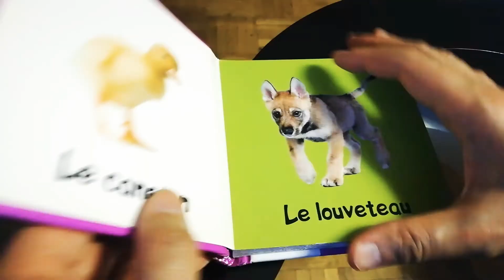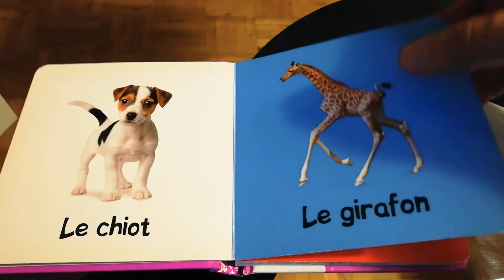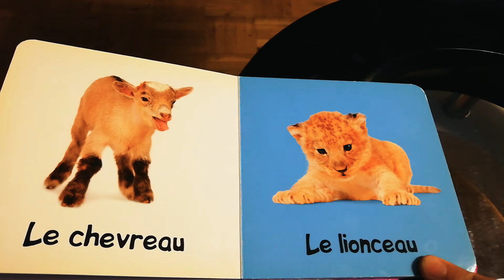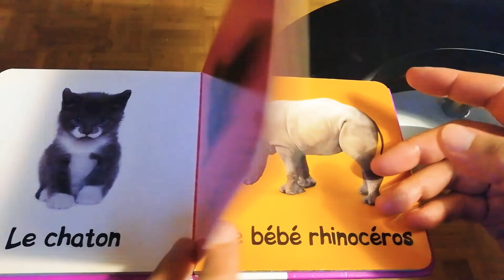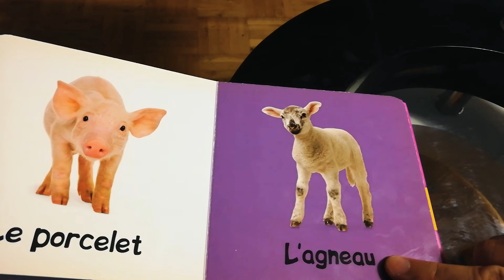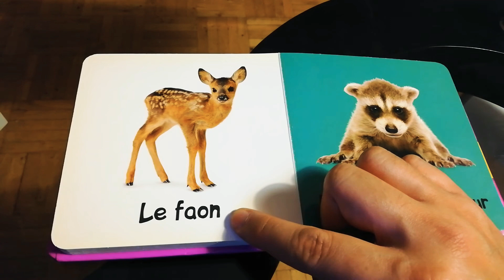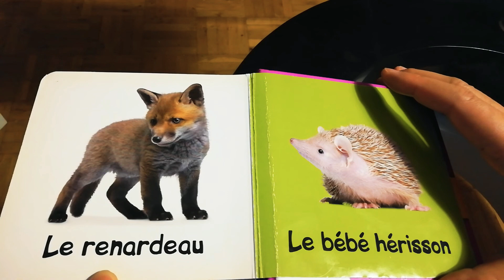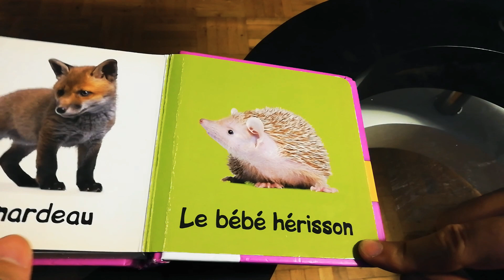คำศัพท์ภาษาฝรั่งเศสในชีวิตประจำวัน 38 คำศัพท์จากสัตว์น้อยน่ารัก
เรียนภาษาฝรั่งเศสง่ายๆ ในชีวิตประจำวัน คำศัพท์พื้นฐาน จากสัตว์น้อยน่ารัก